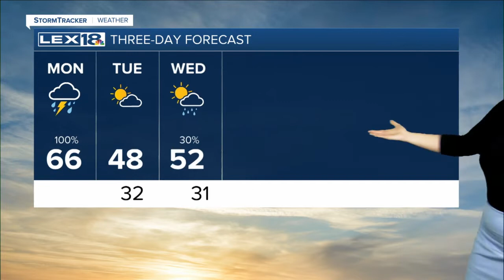Noon weather forecast